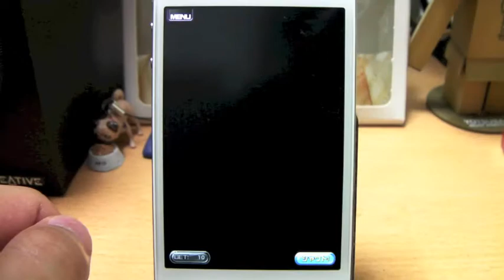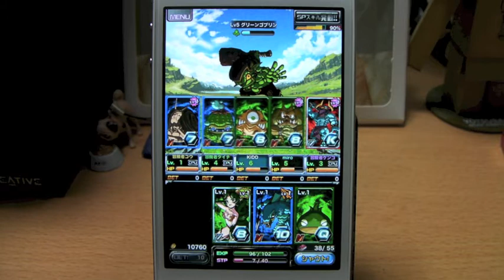ドラゴンポーカー - iPhoneアプリ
「ドラゴンリーグX」が人気のアソビズムの新作カードバトルゲーム、ドラゴンポーカーを紹介します。
ゲーム